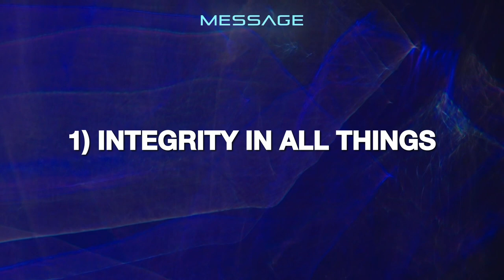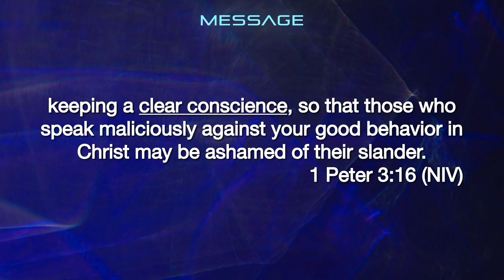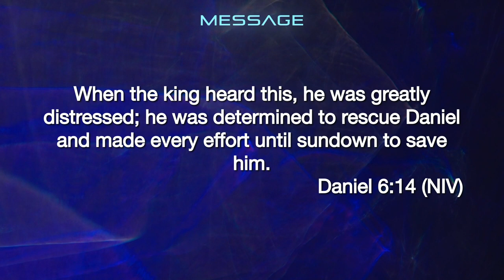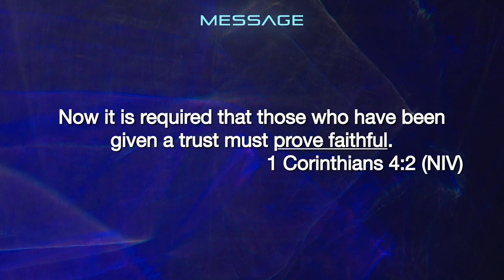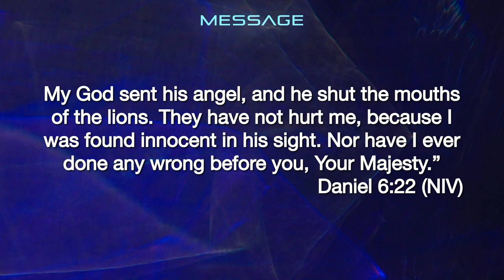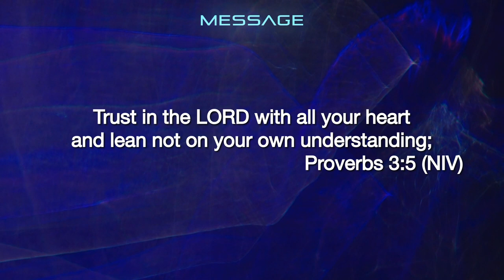In the Lion's Den - Daniel, Jesus With Us - Week 6 - 8 October 2023